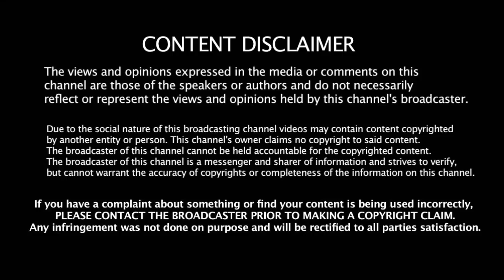அரையிறுதி மற்றும் இறுதிப்போட்டி மழையால் ரத்தானால் கோப்பை யாருக்கு?? ICCவிளக்கம் | Worldcup